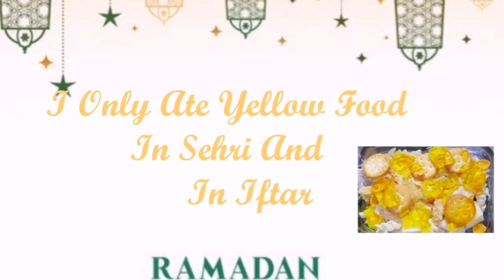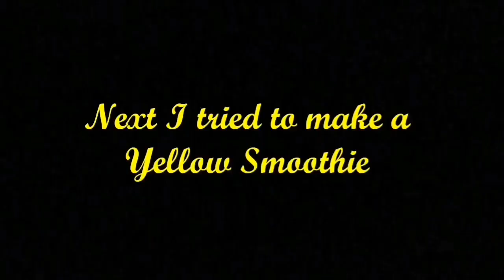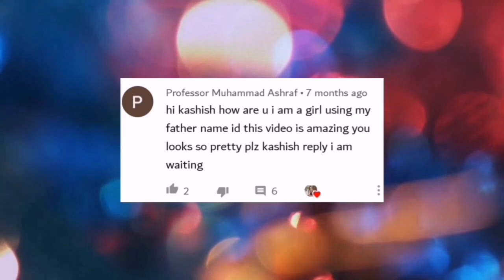I Only Ate YELLOW Food In Sehri and In Iftar|Kashish Style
Hi Style fam,
Are you interested to watch what I eat in Sehri and Iftari in Ramadan?
If yes then watch this video as this video is for those who love to watch Colour  Food Challenges.